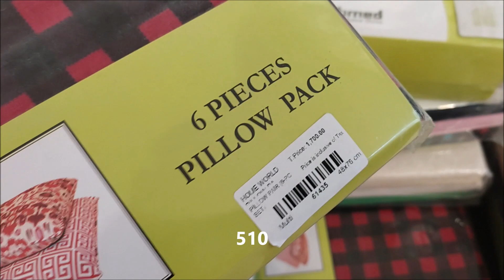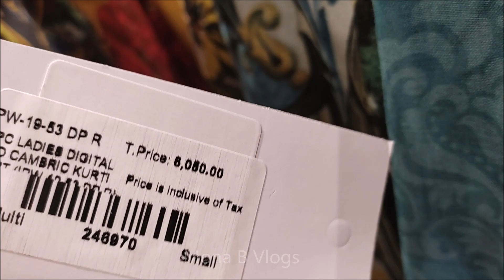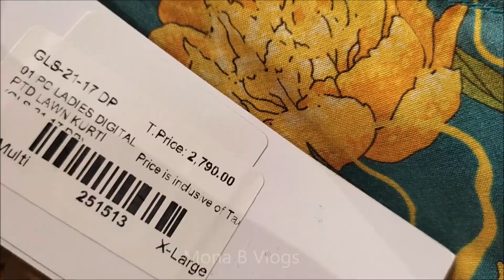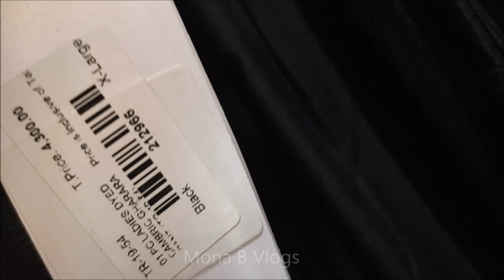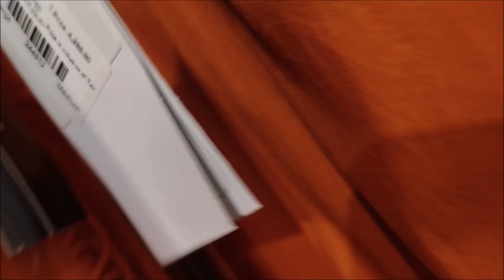70% off Ideas by Gul Ahmed sale on pret & bedding collection starting from 500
70% off Ideas by Gul Ahmed sale on pret & bedding collection starting from 500